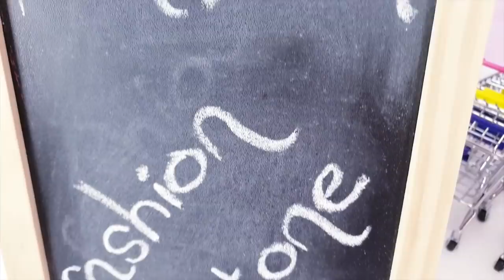Ani y Ona visitan Mundo Pinypon y se lo llevan ¡TODO!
Ani y Ona Nenuco han visitado hoy Mundo Pinypon. ¡No os lo perdáis! Casi nos dejan sin nada, se lo han llevado todo😂😂😂😂😂😂

¿Te gusta jugar con juguetes? Entonces seguro que te gustan nuestros vídeos. En Mundo Pinypon jugamos con juguetes Pinypon para que veas todos los detalles, y te contamos cuentos e historias divertidas y originales, además de hacer los mejores unboxing de juguetes Pinypon ¡antes que nadie!.

Disfruta en Mundo Pinypon de este divertido vídeo, donde nos verás jugar con las Pinypon.